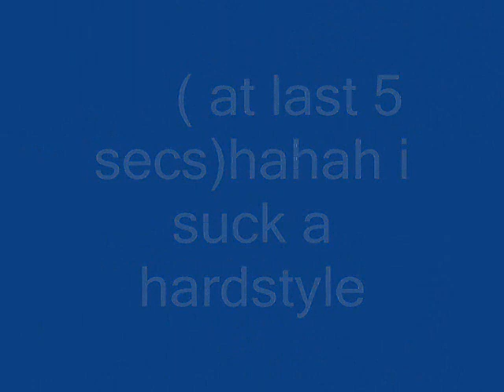Jumpstyle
=]] yeah

#98 - Most Discussed (Today) - Comedy - Global
#38 - Most Viewed (Today) - Comedy - Global
#78 - Top Favourites (Today) - Comedy - Global

sexy hot videos bikini hilary duff haley duff bikini 50 cent afi airline tickets akon al4a amazon amazon.com angelina jolie anime aol.com asian ask ask jeeves ask.com babes baby names barnes and noble bcs bed bath and beyond best buy beyonce bikini booty breaking news breast breasts briana banks britany spears britney britney crotch britney no panties britney paris britney spears britney spears crotch britney spears exposed britney spears flash britney spears flashing britney spears no panties britney spears panties britney spears photo britney spears photos britney spears pics britney spears pictures britney spears underwear brittany spears brooke The funniest 6 minutes you will ever see! Remember how many of these you have done!
Judson Laipply is dancing -
for more info including song list! burke candice michelle carmen electra carol of the bells carrie underwood cars cartoons catholic churches cats celebrity sedu hairstyles cheat codes cheerleader chris brown christina aguilera christmas christmas lights christmas music christmas songs christmas tree christmas wallpaper ciara circuit city city maps cleavage costco craigs list craigslist dane cook dictionary disturbed dog dogpile dogs dogs for sale driving directions ebay ebay.com ebony eminem eminem superman emma watson emoticons for msn eragon espn eva green eva longoria evanescence fall out boy family guy fergalicious fergie first name meanings flight simulator free games free music downloads free online games free search funny funny videos game cheats for ps2 games games play gift baskets gift ideas girl girls google google earth google.com gospel music lyrics green day gwen stefani hannah montana harry potter hi high school musical hilary duff hinder home depot home video hot hotmail hotmail.com how to save a life ipod ipod nano irreplaceable janet jackson jenna jenna jameson jennifer aniston jennifer aniston sedu hairstyles jennifer lopez jennifer lopez sedu hairstyles jenny mccarthy jessica alba jessica simpson jewelry jim jones jingle bell rock jojo jokes jordan capri justin timberlake kate beckinsale katie price kelly blue book kids kmart korn laptops lil wayne limewire lindsay lohan lingerie linkin park lips of an angel love lowes ls magazine ludacris lyrics lyrics music mad world manga map quest mapquest maps mariah carey mature meaning of names metallica models movies mp3 players msn msn.com music music lyrics my chemical romance my space myspace myspace layouts myspace login myspace.com naruto nfl jerseys nickelback nintendo wii nudism nudist nudists obituaries one night in paris online games overstock.com pam anderson pamela anderson panic at the disco panties pantyhose paris hilton pc game cheats people search pink play game play games play the game lyrics playstaion2 cheats playstation game cheats playstation2 game cheats poetry pokemon pornotube ps 2 game cheats ps2 cheats codes psp pthc radio stations raven riley rihanna ringtones road map runescape salaries sams club santa search engine search engines sears sedu beauty tips sedu hair styles shakira shannon elizabeth slipknot smack that snow solia hair styling song lyrics south park southwest airlines spears staples stocking stuffers system of a down tara reid target target.com tenacious d tera patrick terrier test text messages the game thong thongs three days grace tony hawk topless torrie wilson toys r us trish stratus triviabucks vida guerra walk it out walmart walmart.com we fly high we live together weather webkinz wedding speech weird al weird al yankovic white and nerdy white pages wicked weasel wii wikipedia wind it up women wwe Evolution of Dance skyler tianna funny poop august 2008 beautiful music snanger  hot porn patrik jumpen patrick president